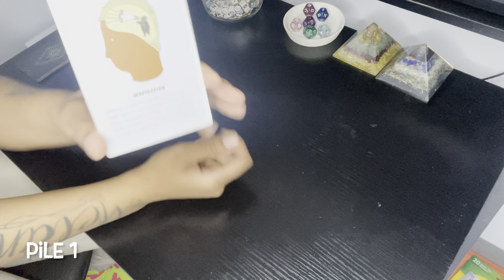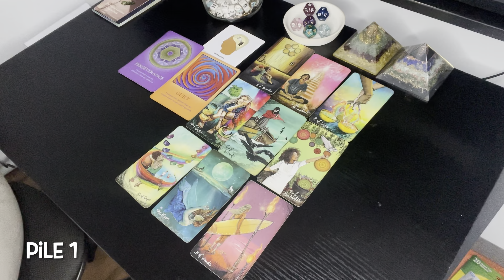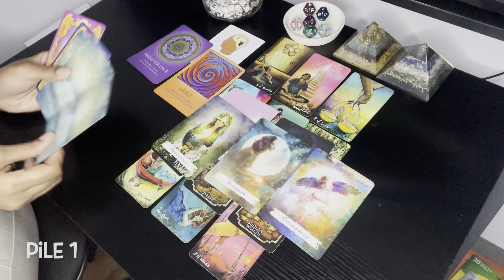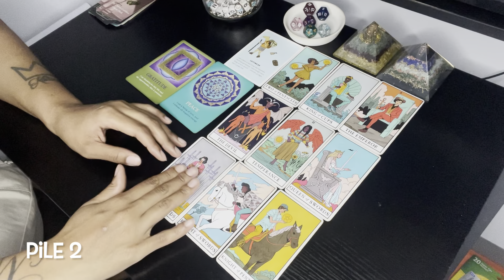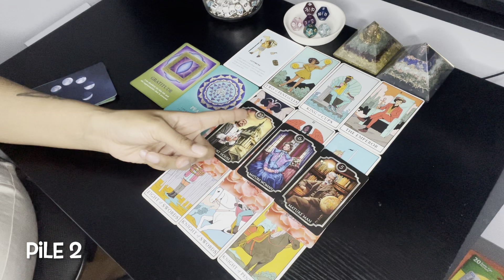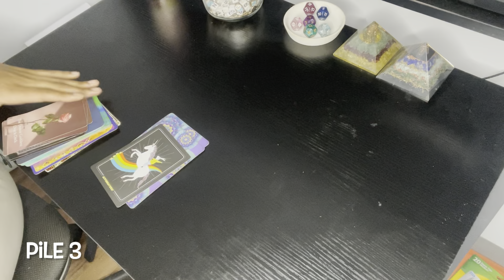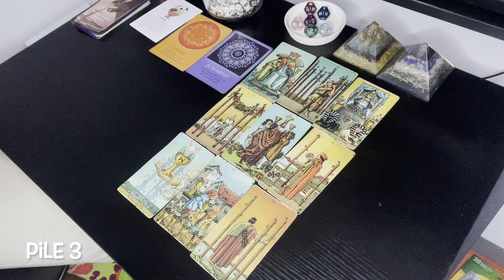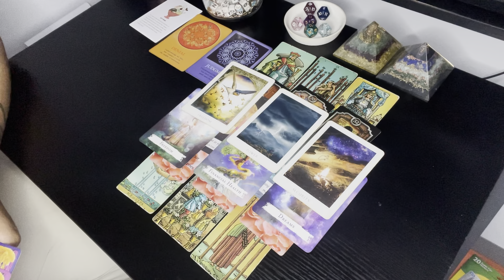PICK A CARD 💨| WHAT IS BEING REVEALED TO YOU DURING MERCURY RETROGRADE APRIL 21 - MAY 14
**Donations for our channel ** Definitely not mandatory but if you enjoyed the reading  and would like to help out the channel with a deck of cards that’s great ❤️

🧿 TIMESTAMPS🧿

Intro: 00:00

PICK A CARD: 00:10

PILE 1: 00:16

PILE 2: 18:08

PILE 3: 36:48

AMAZON STOREFRONT : 🫶🏽

Kae Kae: MY PERSONAL CHANNEL

Kae Reads: CANCERS ONLY ♋️

🌞 Aquarius ♒️
🌚 Cancer ♋️
⬆️ Cancer ♋️